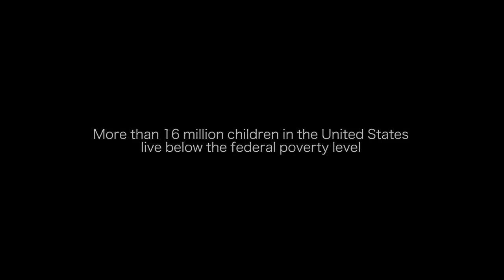Art Changing Lives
An STN Documentary collaboration video on Youth Poverty across the United States.

Video features an Art Studio that inspires children to release themselves through their art in hopes of keeping them in a safe environment and active in school.

One of 8 videos from different schools across the nation that together created a broader video on the reigning topic of poverty's impact on the American youth.

Video By:
Nicole Barradas, Evan Scolnick, Danielle Link, Angelyn Escalona, and Samuel Willinger